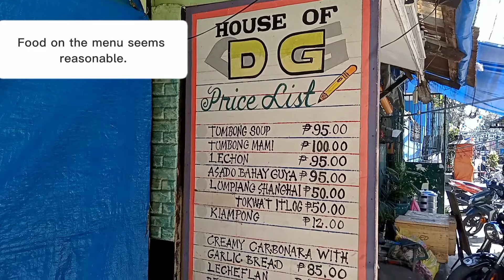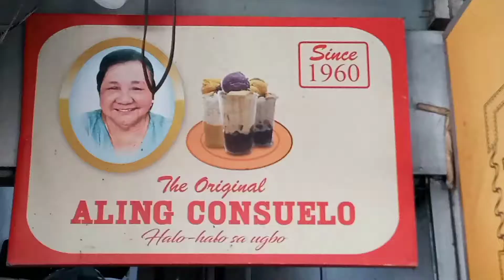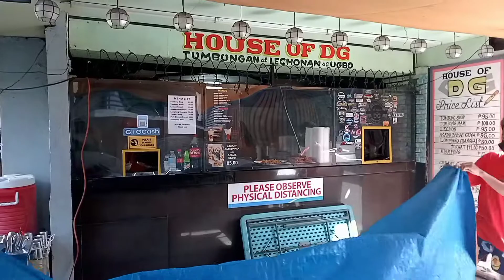TONDO GETS SWEETY - Aling Consuelo halohalo sa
Welcome to Atshara's Vlog.

For this episode, I feature my backing track for an original song called Cookies (now called Sirens) as I return to Ugbo to meet again an icy legend and then to discover a new ruling family in Tondo food business.

For those unfamiliar to me, I also grew up in Tondo as I studied elementary in a school here but spent weekends and summers with our apo in Antipolo / Cainta (my BFF's house across the street is already Cainta proper).

There are two parts for this video. This one is my short visit to Aling Consuelo Halo Halo (I call it Lola as I still met the owner before she died) and how it brought me good memories volunteering for Bahay at Yaman Ni San Martin de Porres in Bgy 105 in Tondo near the slums.

The next video promises to be tasty but make sure to enjoy first some good memories of sweet life.

Ugbo was first put in the map of culinary destination when an international TV show first showed this place. With the emergence of other food trends in the area and Mayor Isko Moreno / Francisco Domagoso promoting this place as his go to for evening food, the landscape of this street continued to change and so as the community around it.